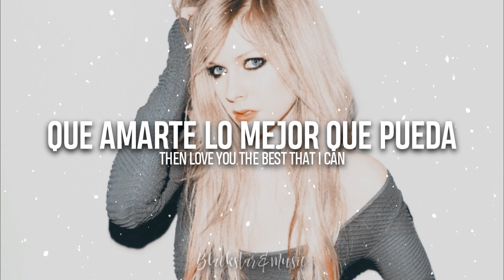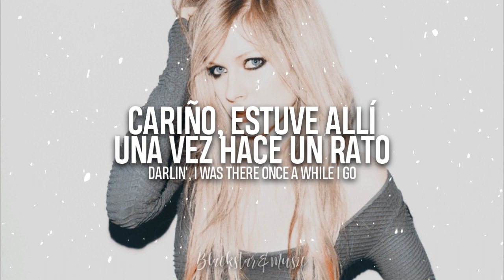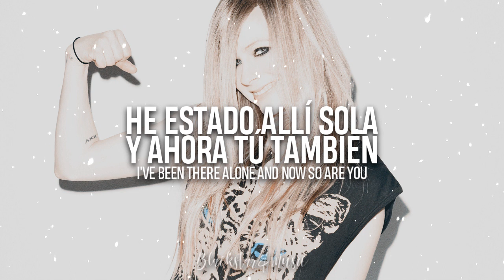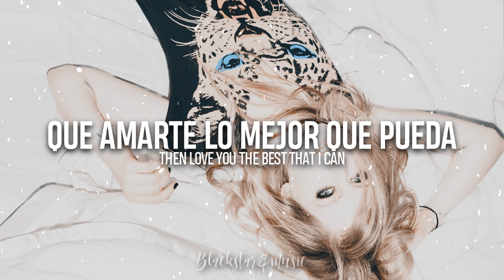Darlin || Avril Lavigne || Traducida al español + Lyrics